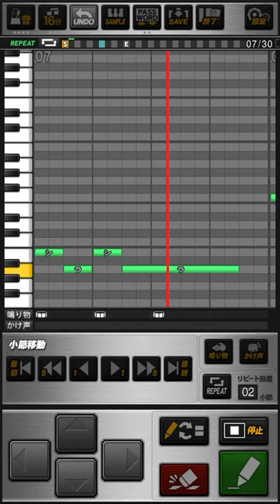勝手にカミタマン そうさ全て愛の問題だよ プロスピ応援歌モード